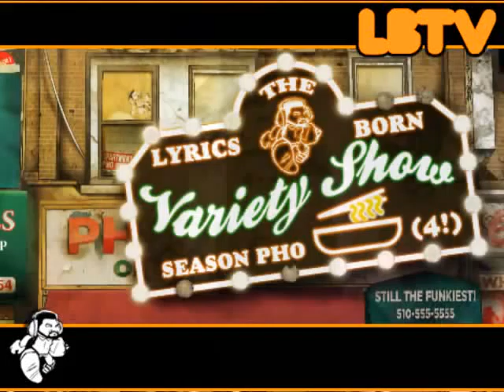LBTV presents The Lyrics Born Variety Show Season Pho (Lyrics Born)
In this latest webisode of LBTV Lyrics Born discusses the upcoming Lyrics Born Variety Show Season Pho, featuring Kasabian, The Bamboos, Soulico, Dosmoccos, Lateef the Truthspeaker, Joyo Velarde and others.
The new mixtape drops digitally only at LYRICSBORN.com on 07.07.09

LBTV produced by HKL Films and Mobile Home Recordings

ALL MY L-BEEZIES, FIND ME ONLINE!